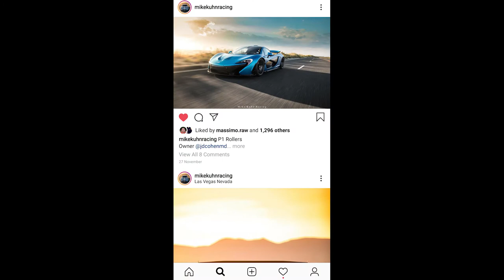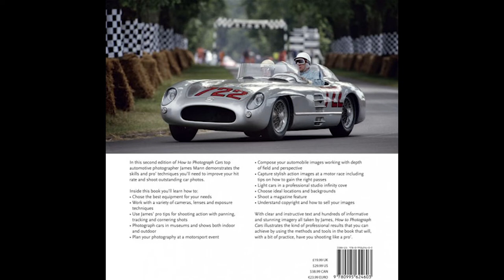How To Find Inspiration In Car Photography | Vivid Auto Photography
If you don't know where to start to find car photography/taking pictures in general? Or, want ideas to spark your hobby? I've got suggestions on where you can find inspiration in car photography.